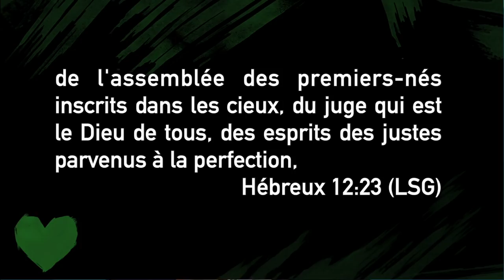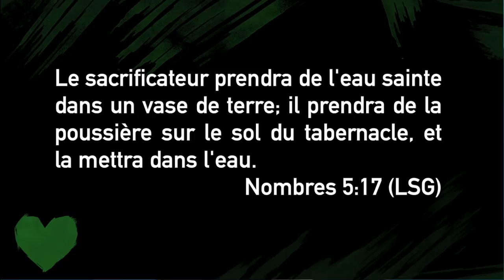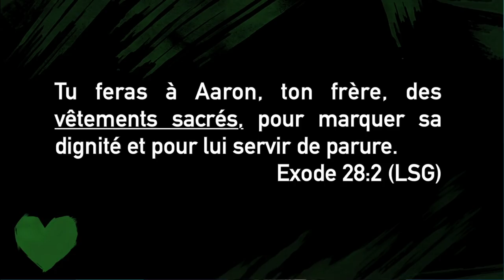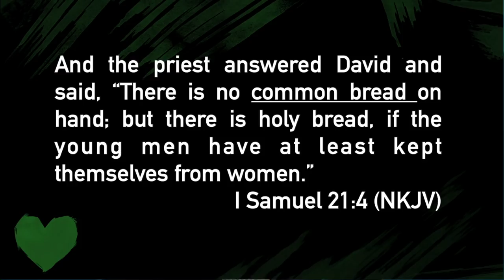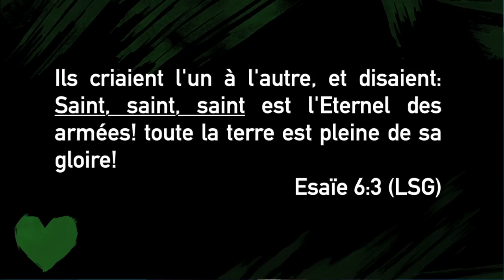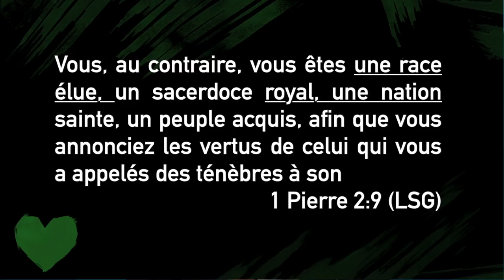Frere Valery Mondesir | S'aimer soi-même | Grandir dans l'Amour de Christ | La Parole